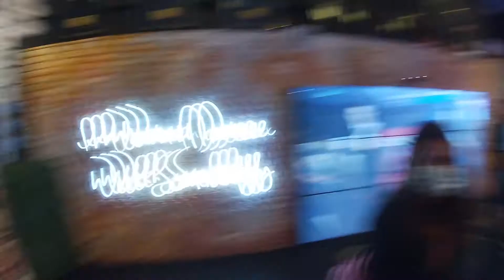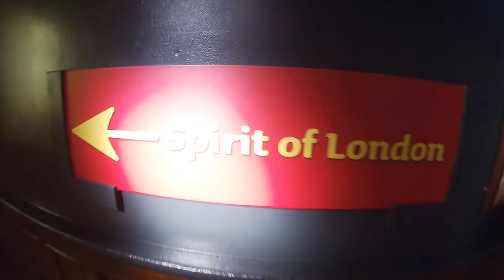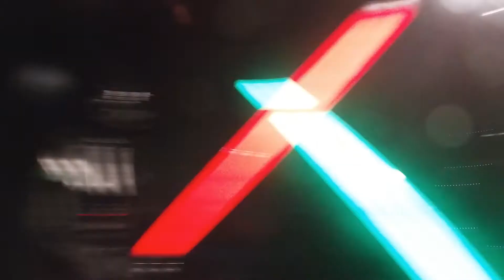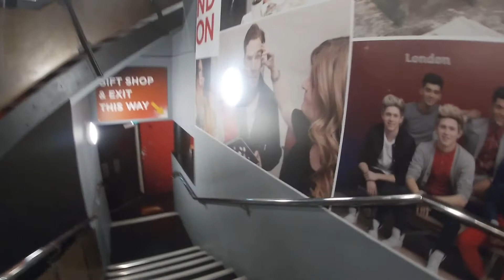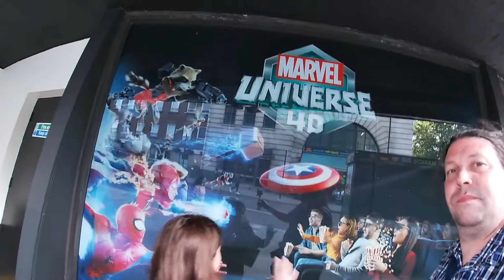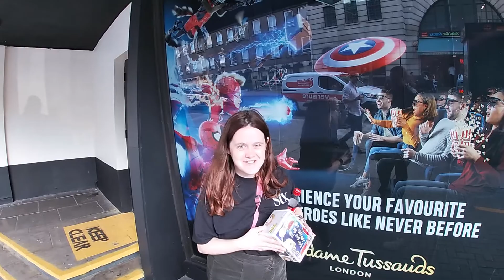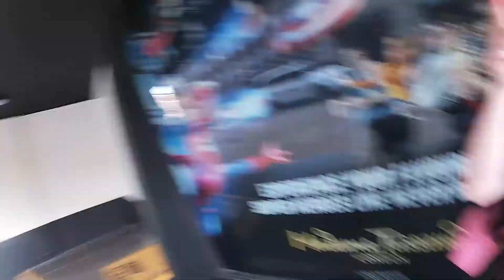Madame Tussauds London vlog- August 2021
Join Heather and Iain as we pay a long awaited visit to Madame Tussaud’s london as part of our day in london..